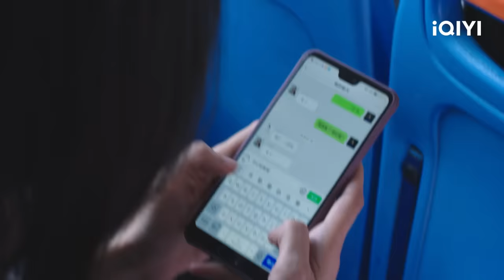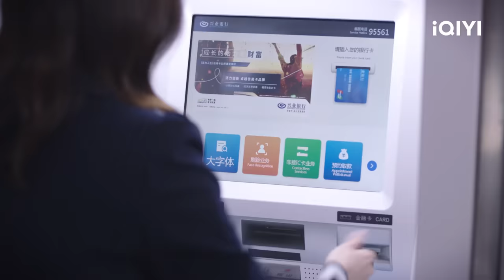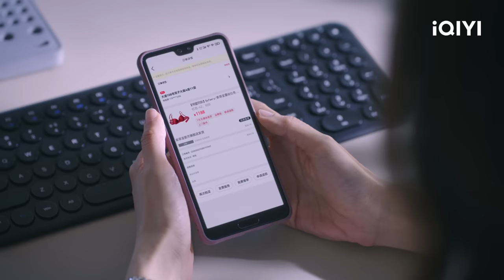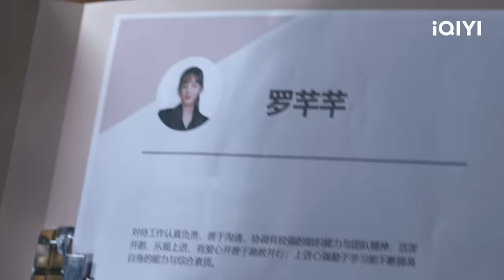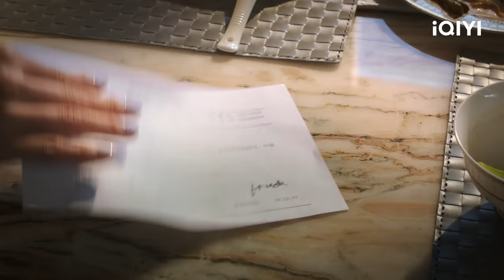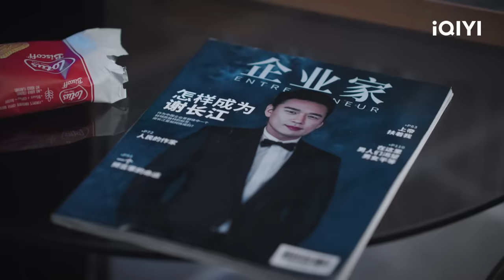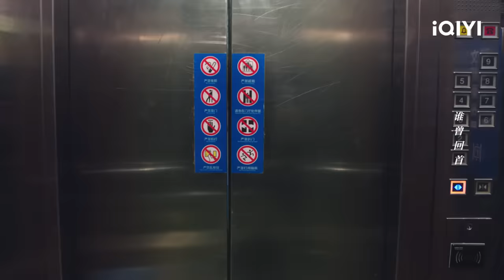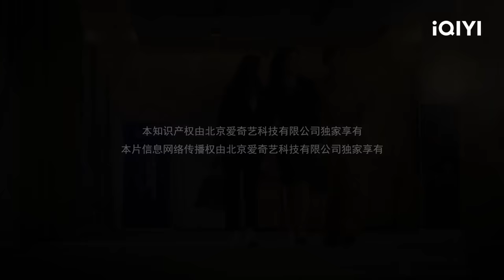【FULL】三姐妹聚集参加同学会 不料校友会突变成追悼会？ | 她的城 Her World 01 | 爱奇艺华语剧场